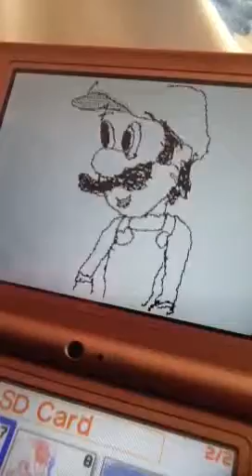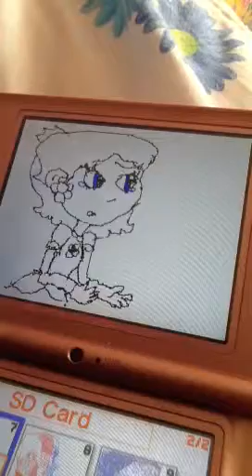Daisy's little big surprise....es